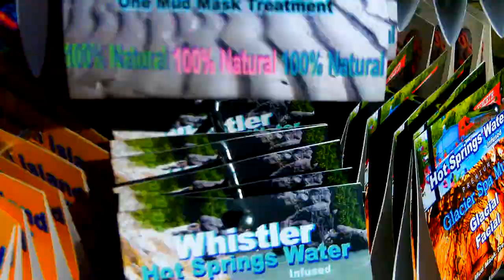BEST TOTEM Poles Khaleesi StaNLEY Park Deer I did the top tourist attraction VANcouVeR Canada eh tv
see also
Crazy Seymor Rockslide adventure - Vlog II calling all Space Cadets Rocket TV